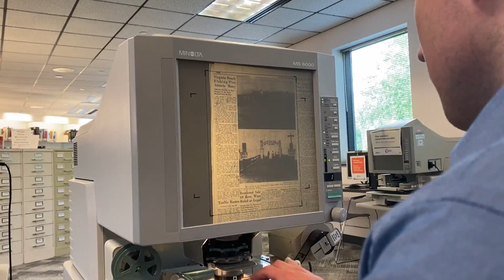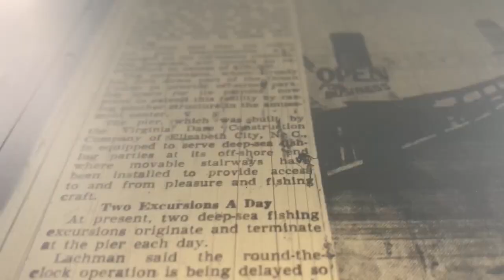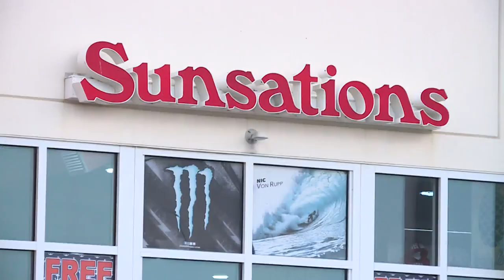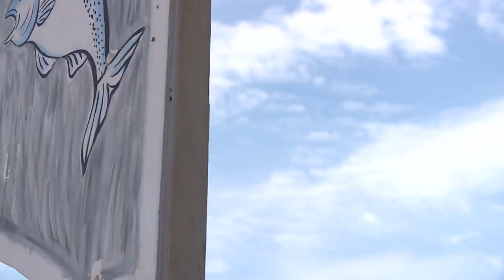'Hate to see this go': Longtime Virginia Beach Fishing Pier owner reflects after sale